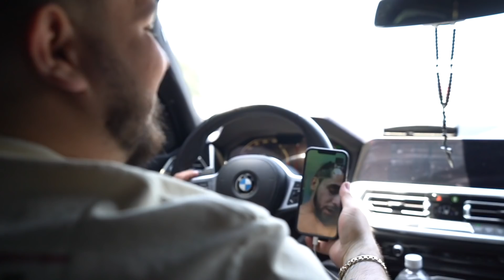brother gets all the toys he wants for his birthday 🎉 (@FashionNova gots all the drip 💧)